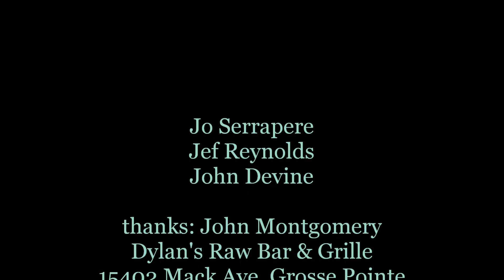Jo Serrapere & The Willie Dunns at Dylan's